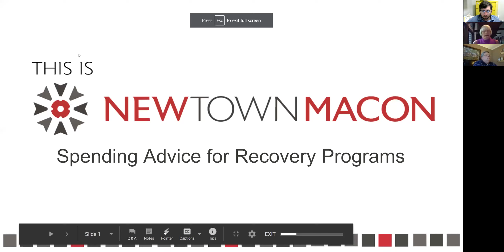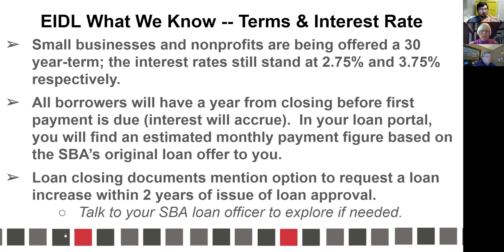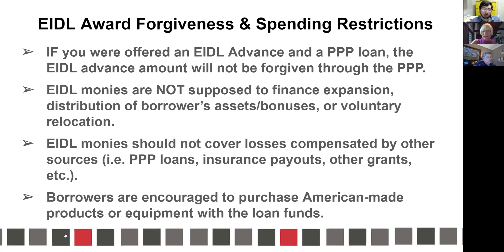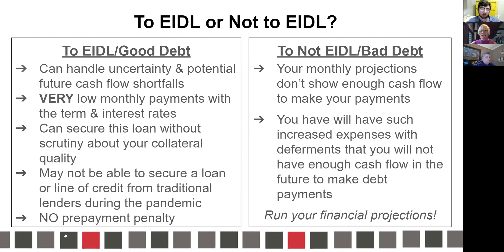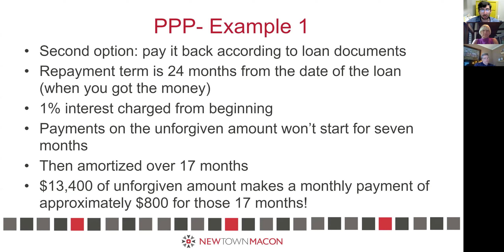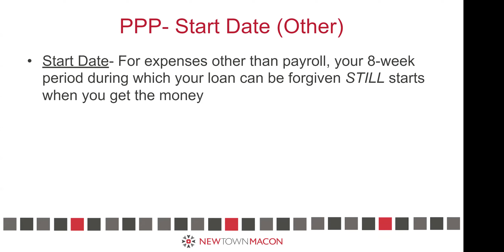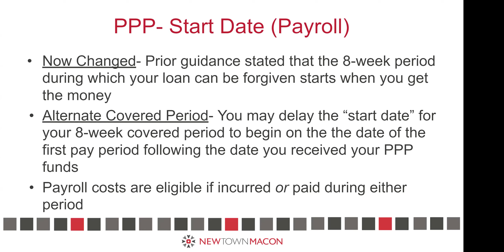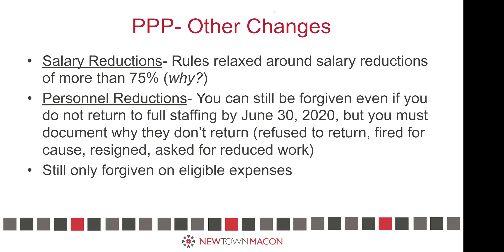Recovery Coaching Program: Spending EIDL and PPP Program Funds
Join NewTown Macon's Recovery Coaching Program to learn about how to plan for and spend your Economic Impact Disaster Loan (EIDL) and your Paycheck Protection Program (PPP) to maximize your forgiveness.   This program was enabled by the Central Georgia COVID-19 Response & Recovery Fund sponsored by the Community Foundation of Central Georgia and the United Way (donate today and the John S. and James L. Knight Foundation.